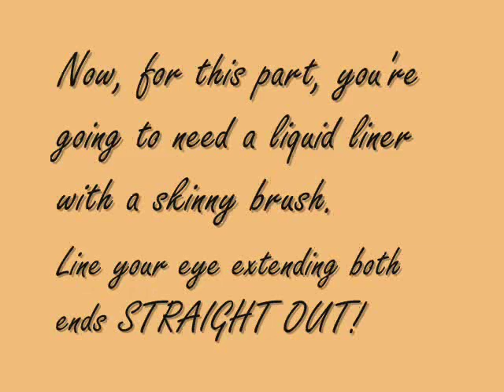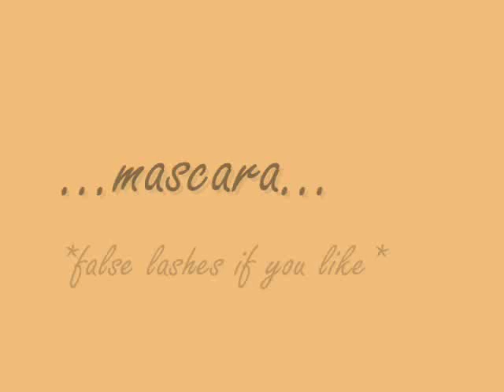MTV: The City's Erin Kaplan Inspired Cat Eye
Yes, I watch The City, from time to time. Season 2 Episode 9, Eric Kaplan sported a mean cat-eye and I wanted to re-create it. I only re-created the liner part, the lid coloring is different; hence the word "inspired" look! So I hope you guys enjoy.

Facebook: look up "Beauty by VirginiaH"